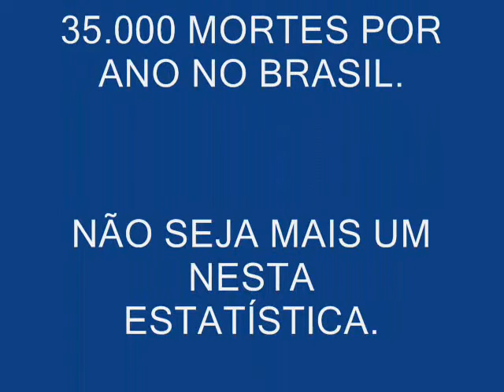Se beber não dirija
FESTIVAL DO MINUTO - 2011
E.E. PEDRO ALEXANDRINO
TRABALHO REALIZADO PELOS ALUNOS DO 2ºC - ALLEF
PROF. NIKKI